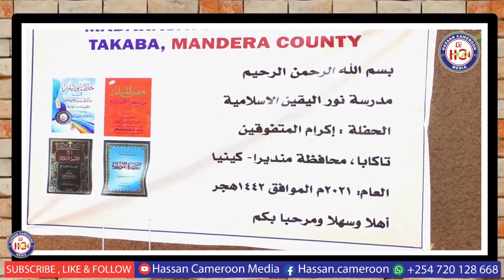CLASS 3 CHILDREN OF MADRASA AL YAQEEN PERFORMING ANASHEED || PRAYING FOR THEIR PARENTS.